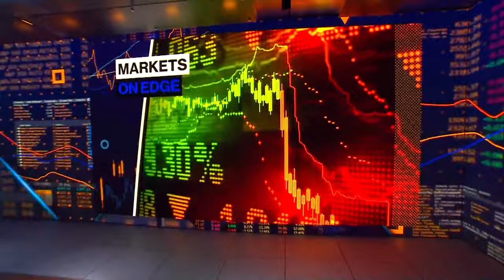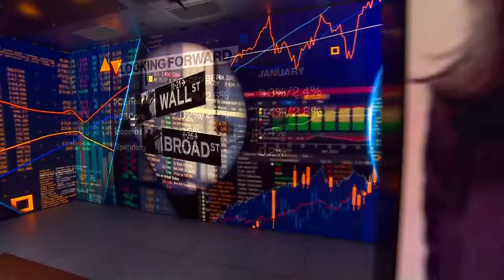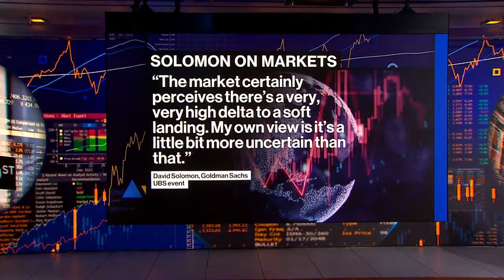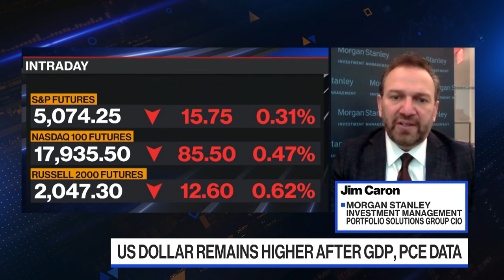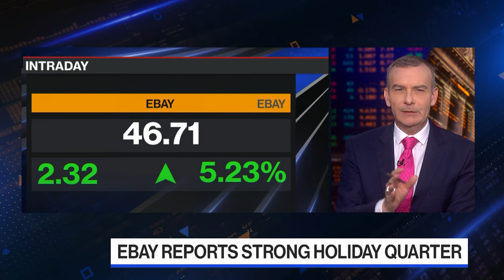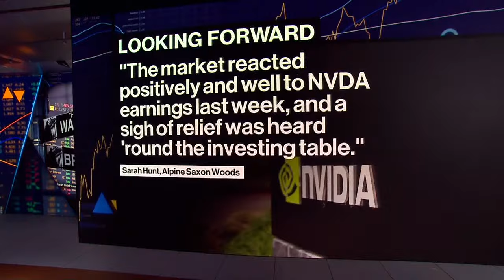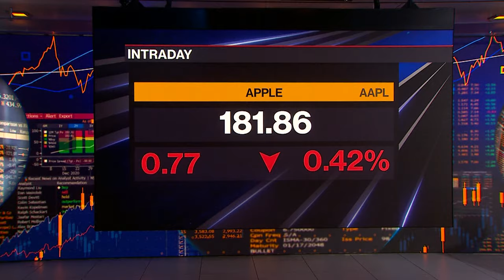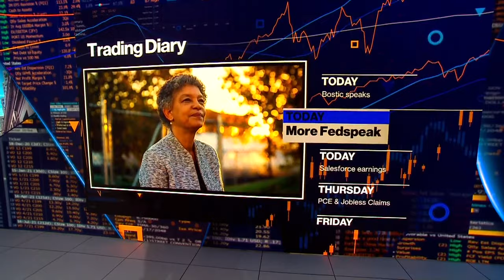Bloomberg The Open 02/28/2024